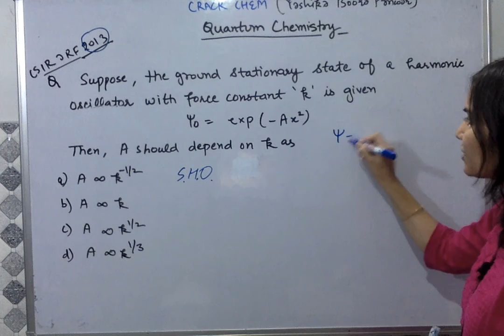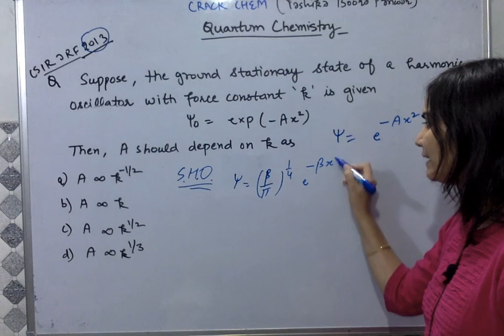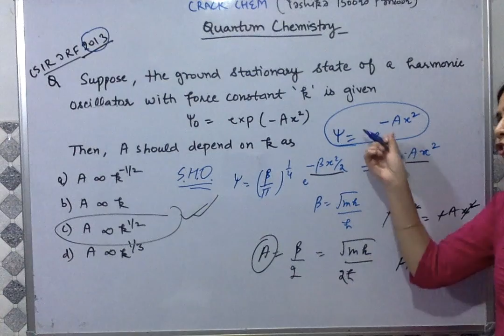CSIR JRF 2013 | quaantum chemistry